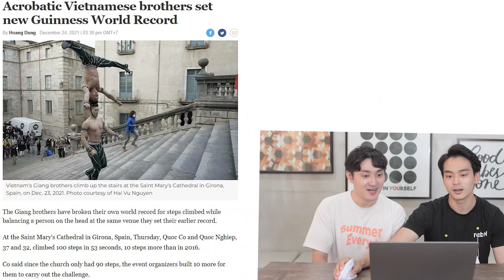2 anh em Hàn Quốc bị sốc khi xem 2 anh em Việt Nam: Quốc Cơ - Quốc Nghiệp!!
Nguồn video: Quốc Cơ Quốc Nghiệp Official
OMG, không tin vào mắt mình luônnn...
Các bạn ơi, dạo này có rất nhiều người Việt Nam thành công trên đấu trường thế giới và mang vinh quang về cho nước nhà. Lần trước chúng mình đã xem Hoa hậu Nguyễn Thúc Thùy Tiên rồi. Nhưng lần này sẽ là 1 tập rất đặc biệt, nói về sự vượt qua giới hạn của con người và lan tỏa năng lượng tốt đẹp đến mọi người. Đó là 2 anh em "Hoàng từ xiếc" Quốc Cơ - Quốc Nghiệp!!
Hai anh em Hàn Quốc chúng mình đã thực sự bị shock khi chứng kiến 2 anh em Việt Nam Quốc Cơ Quốc Nghiệp phá kỷ lục Guinness thế giới mới... Thật đáng khâm phục!!